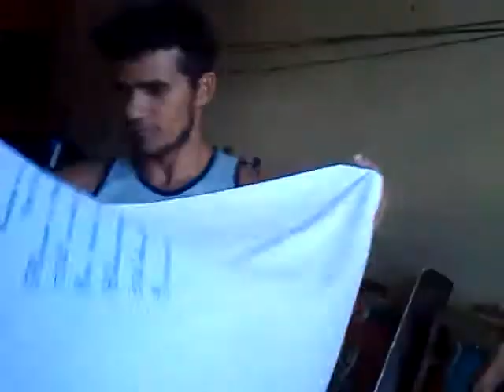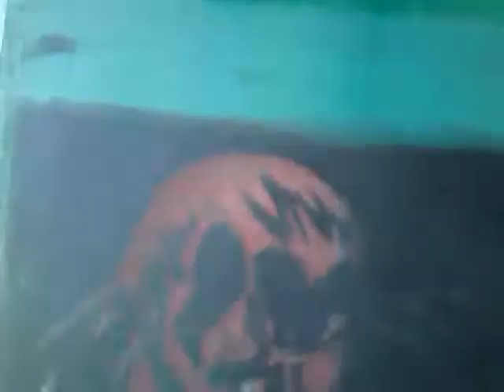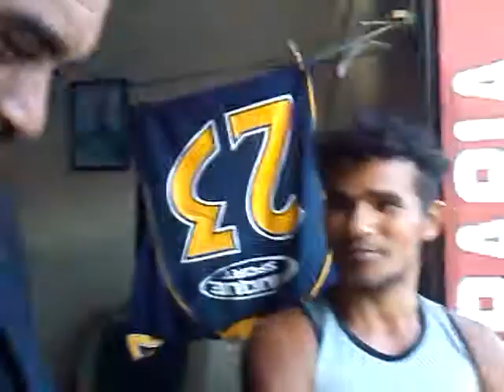O poeta e angra dos reis